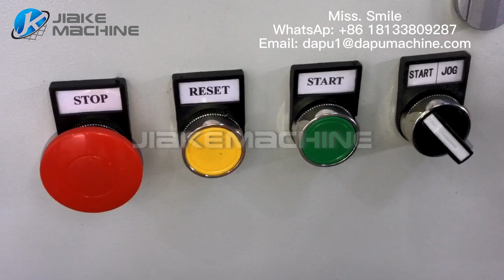New design! Good security barbed wire machine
The usage of the finihed product:
This barbed wire is widely used for safety protection function, in playgroune fence, libestock feeding or national boarder, in national defense, agriculture, animal husbandry, expressway.

The parameters of this machine:
Model:    CS-C
Main drive shaft speed : 355 r/min
Strand wire diameter 1.6-2.8 mm
Barb wire diameter : 1.6-2.8 mm
Barb pitch: 4”, 5”, 6” Inch
Twisted number: 7
Raw material : Galvanized steel wire or PVC coated wire.
Production : 40kg/h,  16.5 meters/minute
Total weight: 1000 KG
Dimension  mm 3100×1000×1150